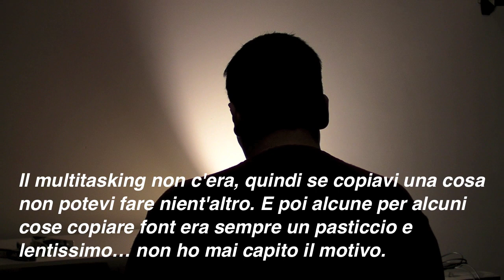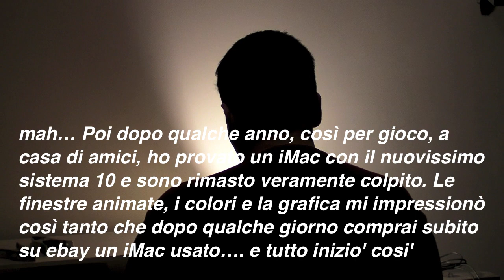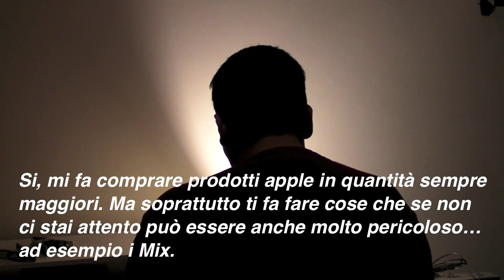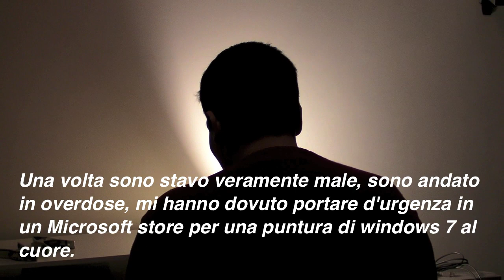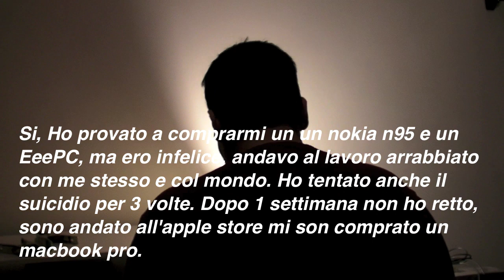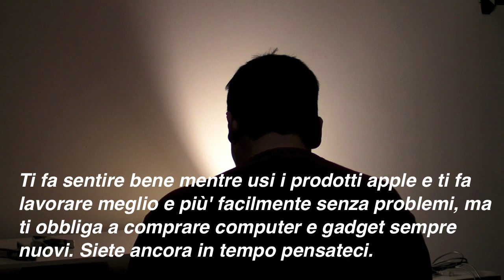Dipendenza da Apple: Intervista Verità con un tossico della Mela